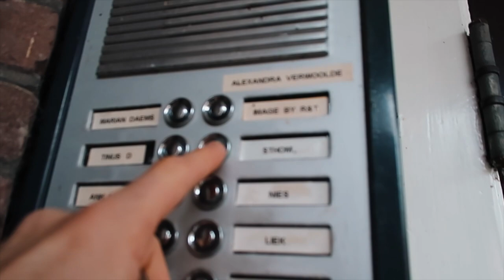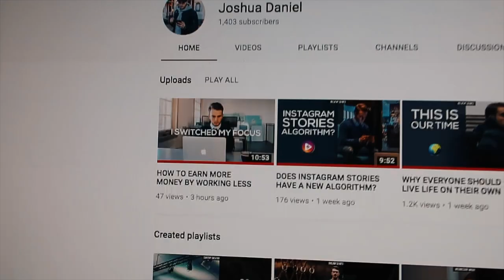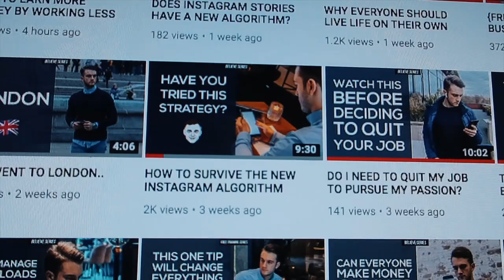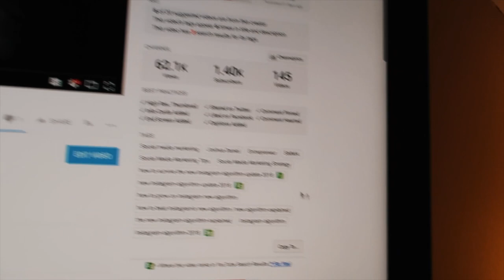THEY DON'T SHOW YOU THIS SIDE OF THE LAPTOP LIFESTYLE